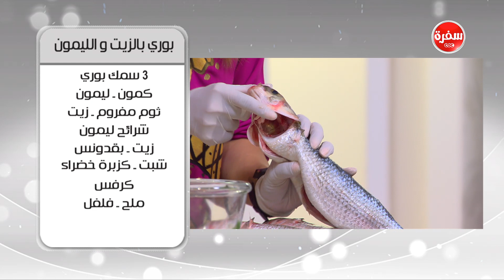أرز سمك بني - بوري بالزيت والليمون - شوربة سي فود بالكريمة | أميرة في المطبخ (حلقة كاملة)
طريقة عمل  أرز سمك بني - بوري بالزيت والليمون - شوربة سي فود بالكريمة مع اميرة شنب في أميرة في المطبخ | 2-7-2018